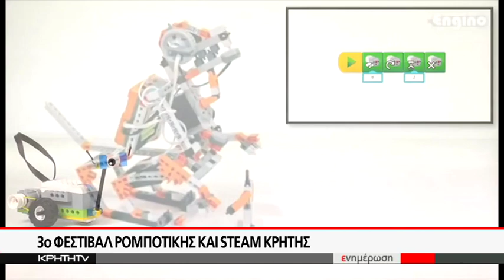3ο Φεστιβάλ ρομποτικής και Stream Κρήτης